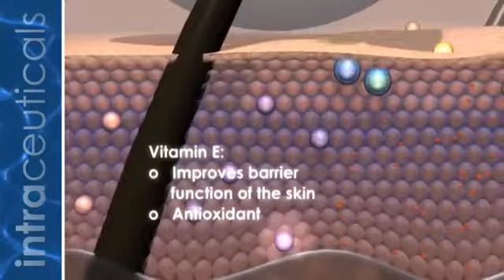Intraceuticals Rejuvenate - Oxygen Treatment